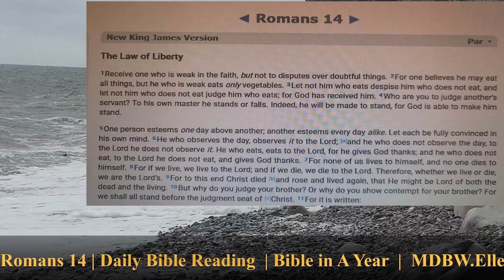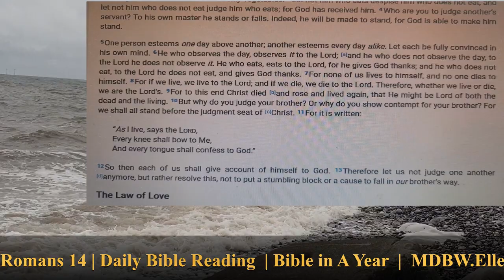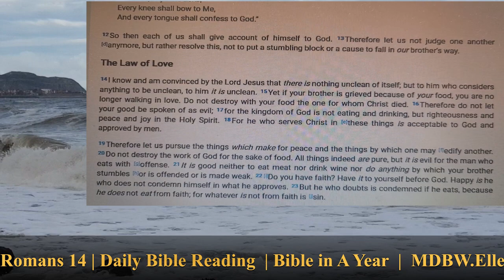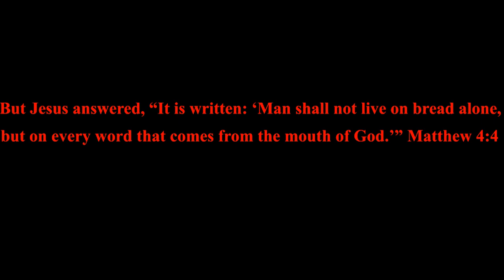Romans 14 | Daily Bible Reading | Bible in A Year | MDBW.Elle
Romans 14:1-13
The Law of Liberty

Romans 14:14-25
The Law of Love